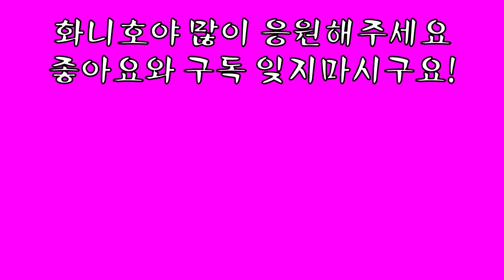Volcano Playground Exploration